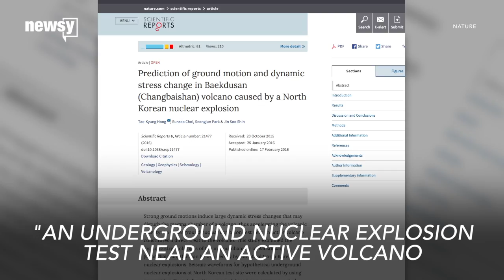Scientists Say North Korea Nuclear Tests Could Erupt Volcano - Newsy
The scientists studied the "dynamic stress changes" caused by hypothetical underground nuclear tests.

Sources:
Nature